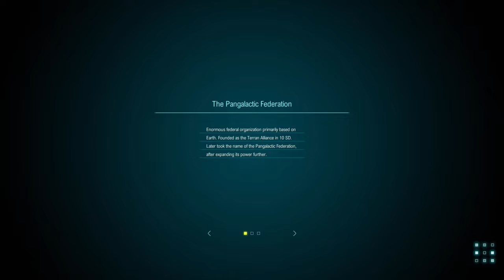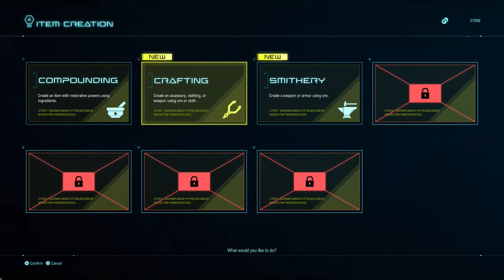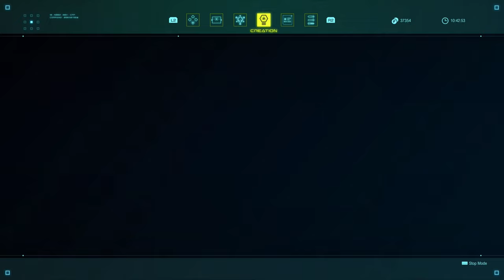Star Ocean: The Divine Force - PS4 gameplay part 6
After dealing with the horned, purple-skinned man, Elena is repaired at last and joins the party on their cross-continental search for Chloe. However, upon arrival at Rythal, a dire situation unfolds: the town is grappling with a massive outbreak of Helgar’s disease, likely spread by returning seabirds. Midas becomes infected, but Nina and Elena’s swift efforts in developing an antibacterial medication save him. Now, Raymond's party journey to the Seaport of Cotto to acquire the necessary supplies for additional remedies.

｢Timestamps｣
00:00:00 🎮 Game Start
00:16:09 🗣️ Private Action: A Troubled Young Knight
00:23:45 👉🏻 Welch the Crafter (Request)
00:24:16 👉🏻 Welch the Crafter (Delivery)
00:27:51 🗣️ Private Action: An All-New Albaird
00:31:18 ⛰️ Del'vyr Region
00:37:54 📔 The Rot - A Creeping Terror (1/4)
00:40:01 📔 The Rot - A Creeping Terror (2/4)
00:43:58 📔 The Rot - A Creeping Terror (3/4)
00:51:26 📔 The Rot - A Creeping Terror (4/4)
00:56:59 ⛵ Seaport of Rythal
01:02:26 🗣️ Private Action: Mail Courier
01:06:05 💰 Ruddle, the Merchant King
01:12:42 👉🏻 Welch the Smithy (Request)
01:13:11 👉🏻 Welch the Smithy (Delivery)
01:15:14 🗣️ Private Action: Full Body Check?
01:27:18 ⛩️ Elena agrees to a prayer at Galca Shrine
01:29:05 ❄️ Hallowed Mount Galca-Lemthas
01:39:51 ⛺ The party sets up camp & Midas inquires about Elena
01:42:26 ❄️ Hallowed Mount Galca-Lemthas
01:56:20 🌴 Cottorinth Region